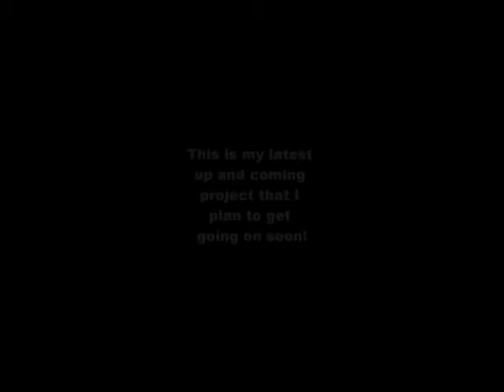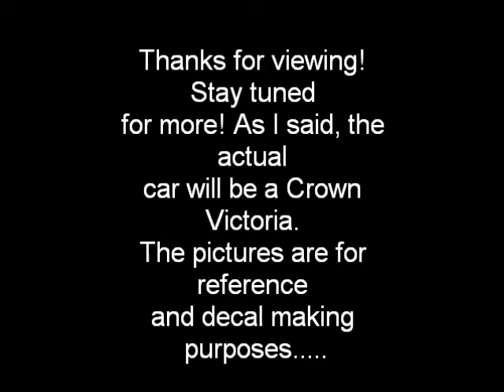1/18 Police -- North Topsail Beach Police Pictures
These are some pictures I took on a recent trip to North Topsail Beach North Carolina. As it says in the video, the actual unit I'll be building is a Crown Vic. Looking forward to doing this build. Tell me what you think and ideas are welcome!